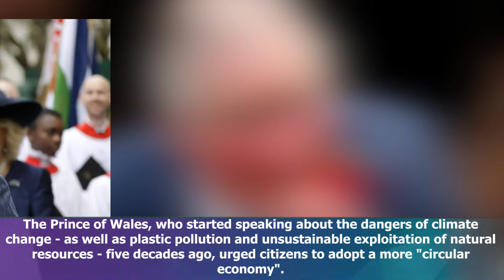'Total catastrophe', Charles WARNED Meghan and Harry ahead of the Queen's imminent moves